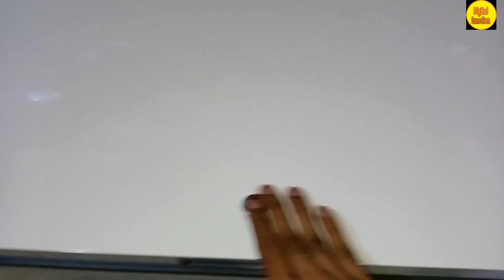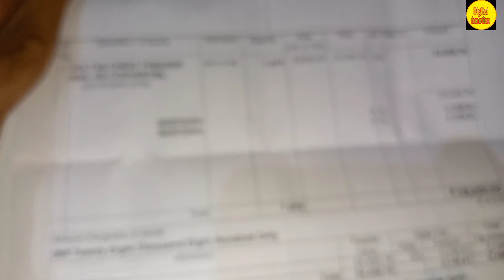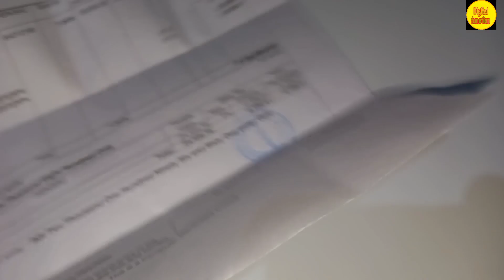किराना दुकान में कौन सा फ्रिज लगायें. Best frige on kirana store.cold drink ke D Fridge kirana dukan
D freeze
Kirana store ke liye fridge
D freeze tata voltas
genral store d freeze
shop cold drink D Fridge
# kirana dukaan mein kon sa fridge lagaen
Tata voltas company product
D FREEZE
KIRANA DUKAAN KE LIYE KAUN SA FRIDGE LAGAEN
deep free ice cream ke liye
double door ice cream fridge
double door TATA Voltas company ka deactivator refrigerator
dukaan ke liye kaun sa fridge mein
cold drink bechne ke liye fridge
fridge unboxing and rev
TATA Voltas company ke product ki unboxing and review
general Store ke liye kaun sa fridge le
parchun ki dukaan ke liye kaun sa fridge le
kirana store ke liye kaun sa Di fridge le
grocery shop for D Fridge
supermarket mein kaun sa fridge rakhen
dukaan ke liye kaun sa fridge lae
mera naya Di fridge
cold drink ke liye best D Fridge
fridge rakhne per Kitna bijali ka bil aata hai
Di fridge rakhne ke liye commercial meter lagwana hoga kya
D fridge mein dukaan per rakhne per Kitna bijali ka kharcha aaega
D fridge 500 litre kitne ka a raha hai
best fridge for kirana store
kirana store mein ghar wala fridge rakh sakte hain kya nahin
fridge mein cold drink kaise rakhen
d fridge ki kaise Safai Karen
kirana dukandar ko Kitna fayda hoga D fridge rakhne per
best fridge all over India
best company deep fridge
double door fridge TATA Voltas company for kirana store
किराना स्टोर
Kirana store
kirana shop open
frezze new